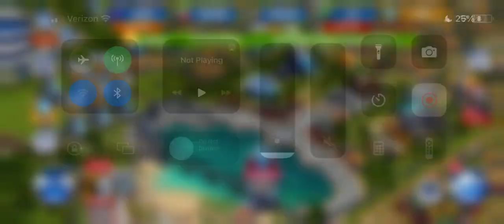Coral crusader full season pass | Jurassic World the game